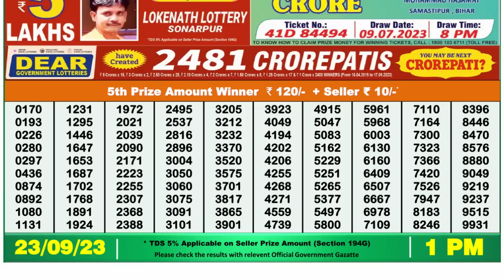🔴 Lottery Sambad Live 01:00pm 23/09/2023 Morning Nagaland State Dear Lottery Result Pdf Download